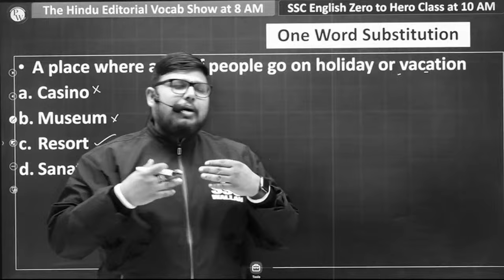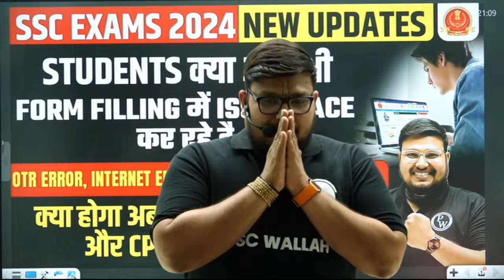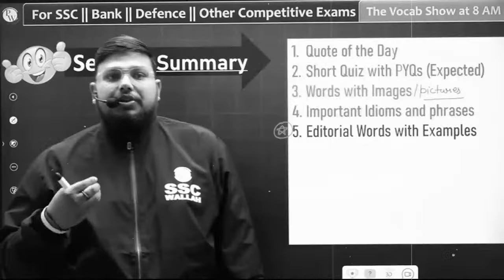SSC Exam 2024 Update News | SSC Form Filling Problem | SSC CPO Photo Sign Upload Problem 2024 🤔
📢 Stay informed with the latest SSC Exam 2024 updates regarding form filling and photo/signature upload issues. Join us as we discuss the challenges faced by candidates and provide solutions to overcome them. Don't miss out on this important news update and ensure a smooth application process for your SSC CPO exam in 2024.

7 AM :- Current Affairs
8:00 AM :- The Hindu Editorial Vocabulary
5 PM :- PYQ Analysis

9 AM :- Maths | SSC Foundation 2024
10 AM :- English | SSC Foundation 2024
11 AM :- GK GS | SSC Foundation 2024
12 PM :- Reasoning | SSC Foundation 2024

5 PM :- GK GS For Railway Exams 2024
6 PM :- Science For Railway Exams 2024
7 PM :- Maths For Railway Exams 2024
8 PM :- Reasoning For Railway Exams 2024